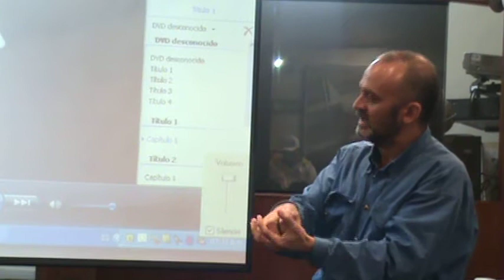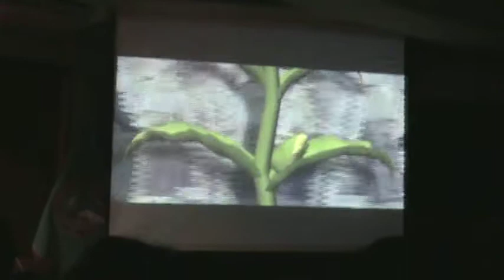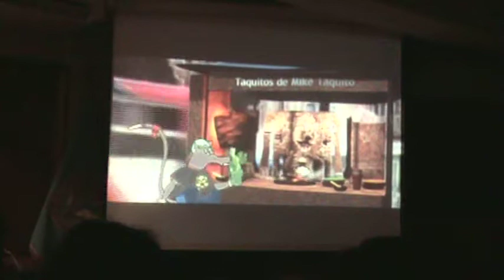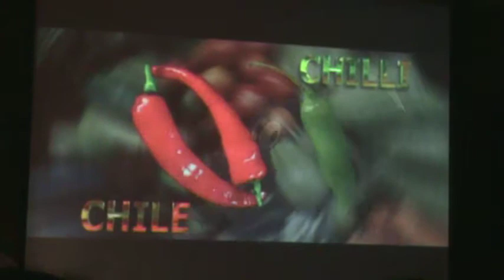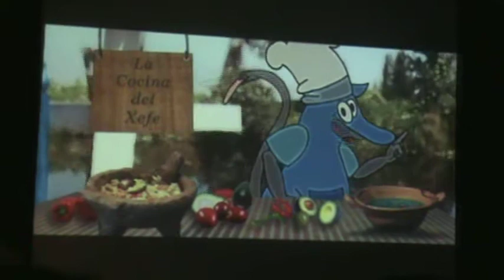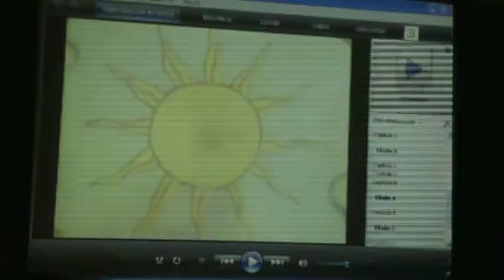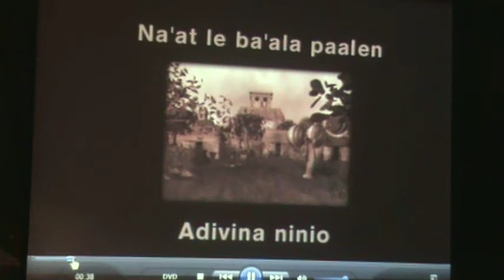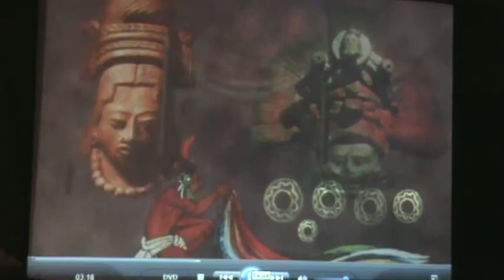produccion de materiales.avi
En los últimos años la lingüística ha experimentado el surgimiento de nuevos campos, dos de los más importantes son la documentación y la revitalización lingüística. En esta conferencia, José Antonio Flores Farfán habla de estos dos campos en la lingüística.